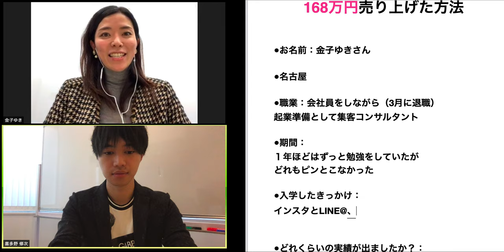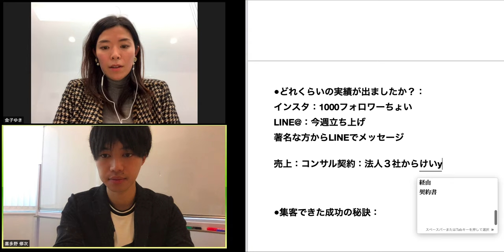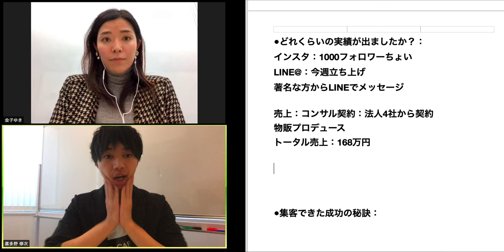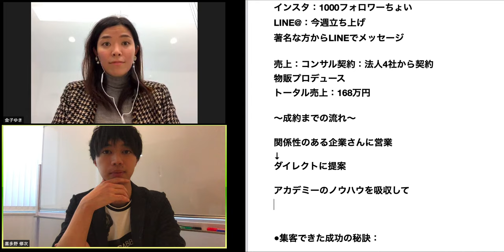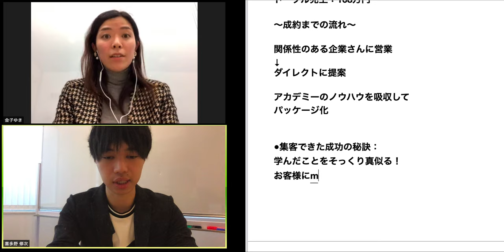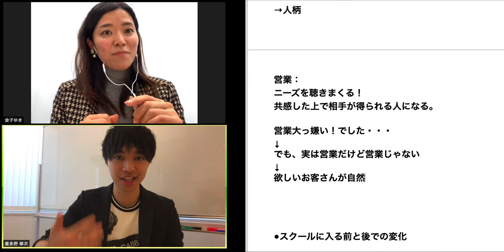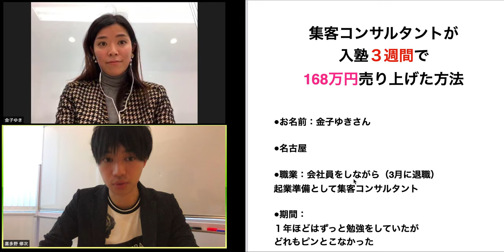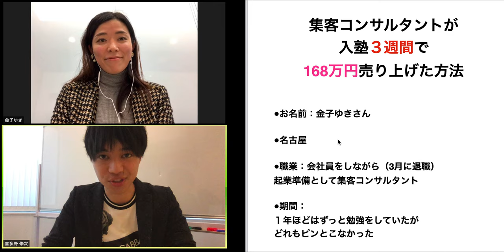SNSを使ってわずか３週間で168万円の成約を決めた秘訣【喜多野修次】